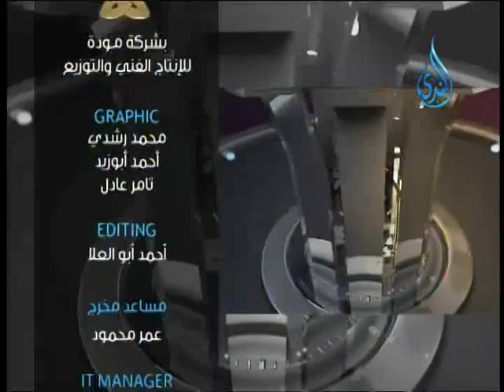تغذية الأطفال | 60 دقيقة | د.خمساوي أحمد خمساوي 13.8.2016